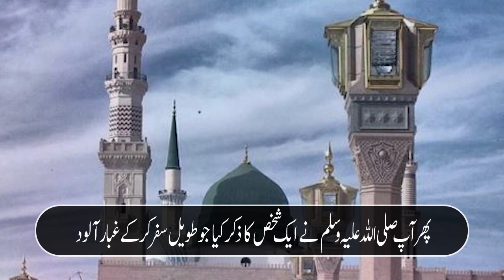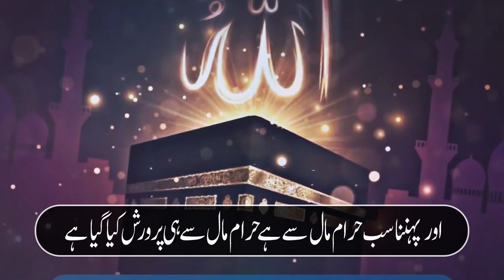Kis Shakhs Ke Dua Qabol Ni Hoty | Dua Ka Qabool Na Hona | The Muslim Tv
Our Queries:
dua ka qabool na hona
dua qabool na ho to kya kare
dua qabool na hone ki waja
dua qabool na hone ki sab se badi wajah
dua qabool na hona
dua qabool karwany ka tarika
dua ka sahi waqt,dua qabool nahi horahi
dua qabool kyun nahi hoti
dua kese qabool ho,har dua qabool honay ka amal
dua qabool na ho to
har dua qabool hone ki dua
dua qabool na ho to kya karen
dua qabool na hone ki wajah